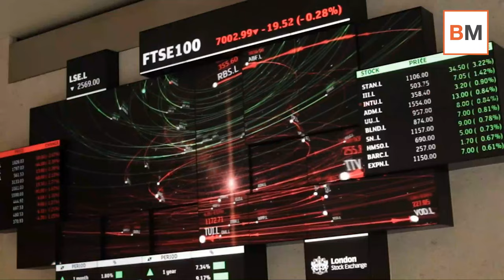Mercado Amigo - Brexhaustos